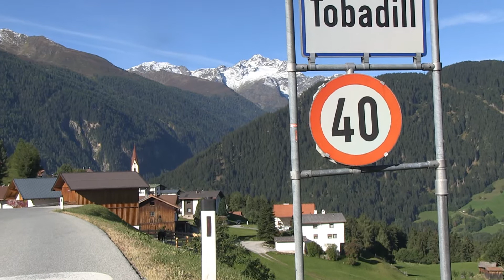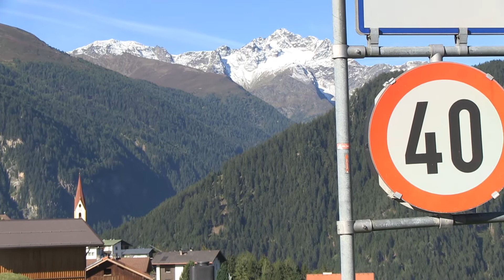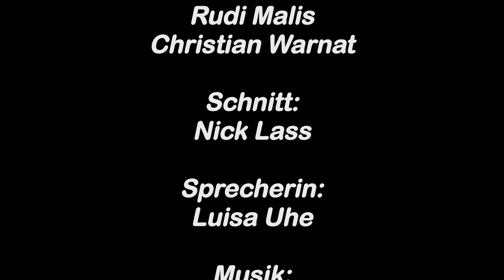Alpenpass Tobadill [HD]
Tobadill ist von Landeck aus gesehen die Alternativstrecke, um zum Arlbergpass zu gelangen. Zunächst kurvt man also wieder weit berg­an, erlebt eine traumhafte Aussicht, um dann auf einer kleinen Piste hinunter ins Tal der Trisanna zu fahren. Da darf man dann ungestraft behaupten: „Wer die Bundesstraße von Landeck zum Arlberg unter die Räder nimmt, ist selber schuld!"